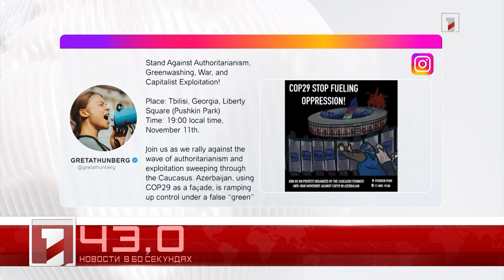11 ноября в 60 секундах